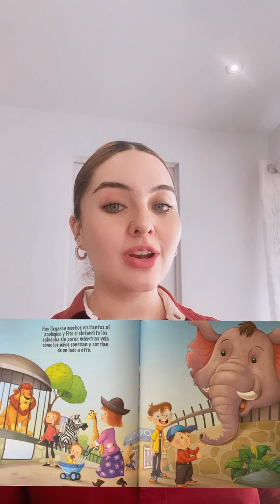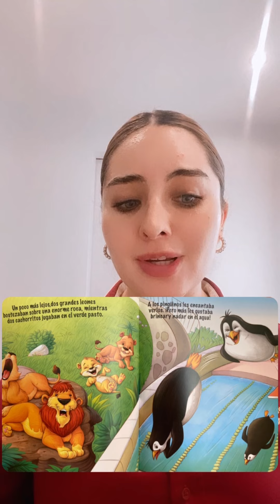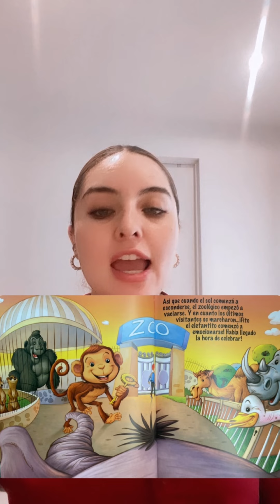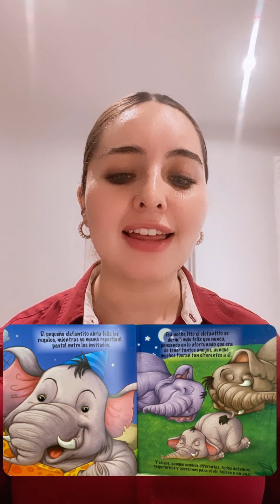Alixzeth Alejandra Aboite Corona Lectura en voz alta